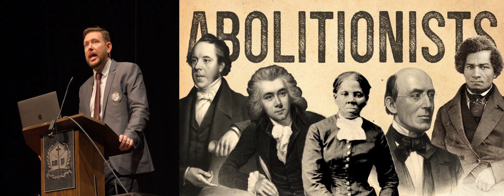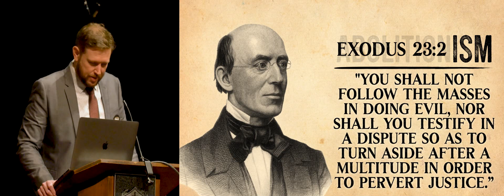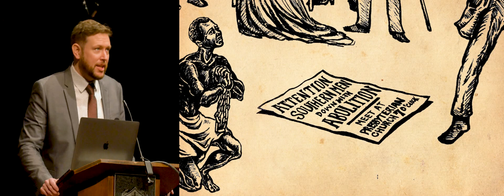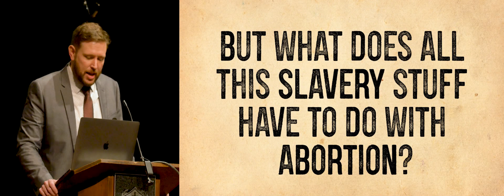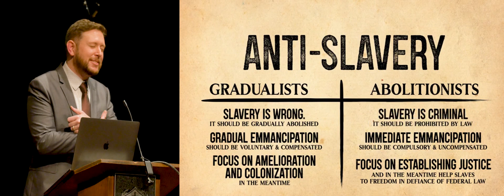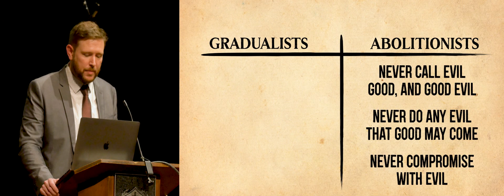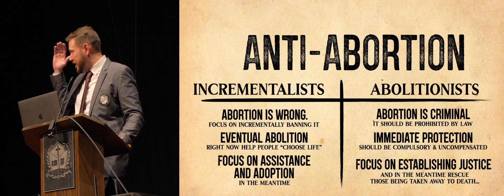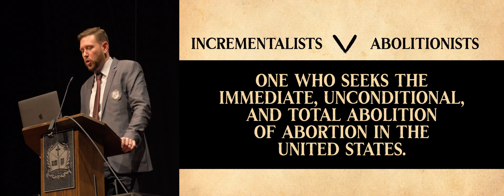Historical Abolitionism and Incrementalism Contrasted by T. Russell Hunter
With the words of the abolitionists of slavery themselves, T. Russell Hunter demonstrates that their demand was for slavery's total and immediate abolition without compromise, and that their primary opponent were the anti-slavery incrementalists. Russell then explains what this means for abortion abolitionists today and the ways in which we should relate to the Pro-Life Movement.